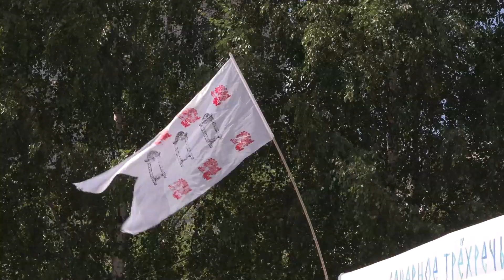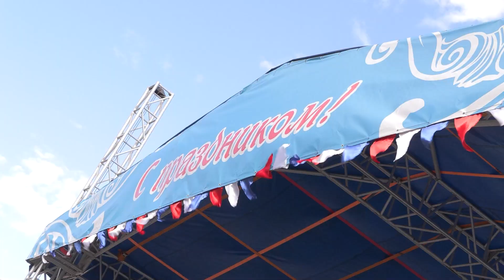Юбилей Н.Г. Кузнецова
Сегодня исполняется 120 лет со Дня рождения нашего легендарного земляка- адмирала флота Совесткого Союза, Героя Совесткого Союза Николая Герасимовича Кузнецова. Накануне в Котласе прошли праздничные мероприятия в честь великого флотоводца. Как это было смотрите в нашей видеозарисовке.